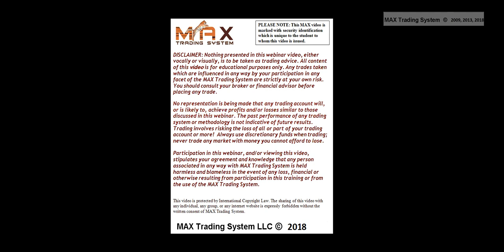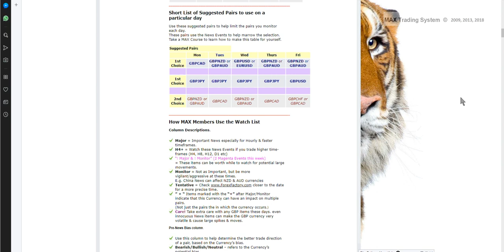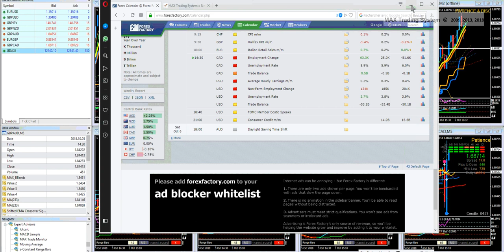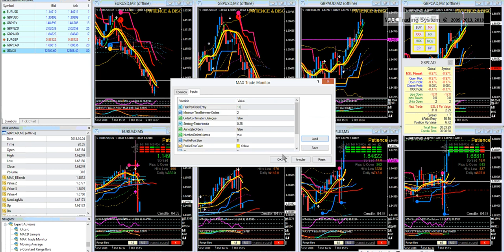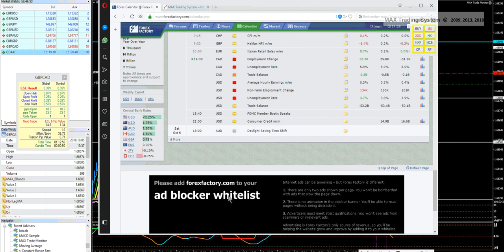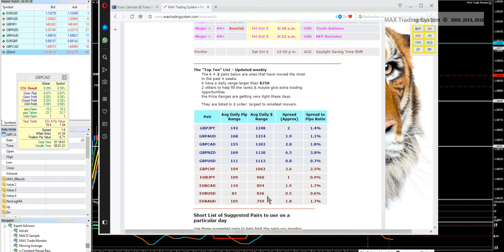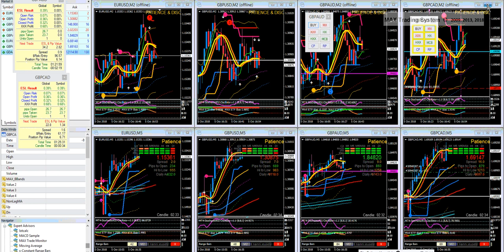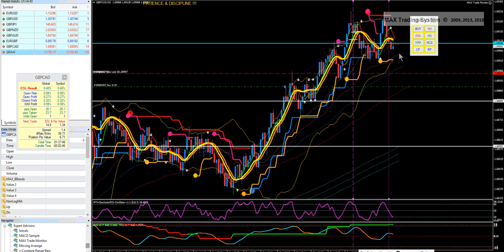Real Time Trades at the October NFP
Here are real-time trades taken live with an audience of traders watching the charts. Watch as MAX Trading methods capture the price action and protect the account balance. These methods are effective for all markets...stocks, commodities, forex, futures, etc.